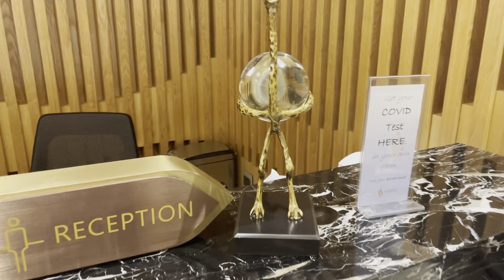A WEEKEND IN WINDHOEK || HIGHLIGHTS || Marigold Hotel || Planet Aero ||The wine Bar || Kapana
After the Chevening welcome back event, My friends and I made a weekend out of it and just explored Windhoek. Here are the highlights of that weekend. I hope you enjoy.